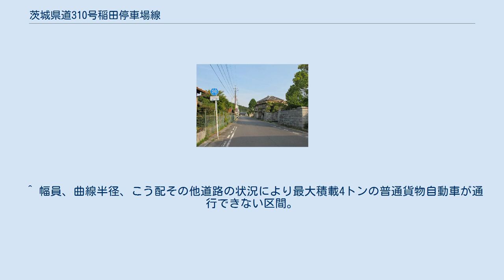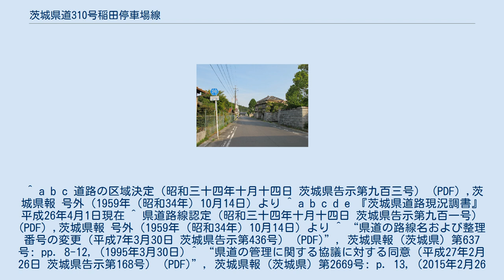茨城県道310号稲田停車場線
茨城県道310号稲田停車場線 笠間市稲田（2014年5月） 正面奥の突き当たりはJR稲田駅 茨城県道310号稲田停車場線（いばらきけんどう310ごう いなだていしゃじょうせん）は、茨城県笠間市内を通る県道で、JR水戸線稲田駅と接続するための道路である。
 笠間市稲田地区内のJR水戸線稲田駅と茨城県道109号稲田友部線とを連絡する南北約0.2kmの一般県道である。
 1959年（昭和34年）10月14日、新たな県道として笠間市稲田町の稲田停車場を起点とし、県道稲田友部線交点を終点とする区間を本路線とする県道稲田停車場線として茨城県が県道路線認定した。
 1995年（平成7年）に整理番号310となり現在に至る。
 センターラインの無い1.5車線の道路であるが、道路幅に比較的余裕がある。
 このため、すぐ西側で並行する県道友部稲田線よりも自動車が安全に通行できることから、笠間市稲田と友部方面を行き交う車は、こちらの県道を通行して行く車が多い。
 ^ a b c 道路の区域決定（昭和三十四年十月十四日 茨城県告示第九百三号） (PDF) ,茨城県報 号外（1959年（昭和34年）10月14日）より ^ a b c d e 『茨城県道路現況調書』平成26年4月1日現在 ^ 県道路線認定（昭和三十四年十月十四日 茨城県告示第九百一号） (PDF) ,茨城県報 号外（1959年（昭和34年）10月14日）より ^ “県道の路線名および整理番号の変更（平成7年3月30日 茨城県告示第436号） (PDF)”, 茨城県報 (茨城県) 第637号: pp. 8-12, (1995年3月30日) ^ “県道の管理に関する協議に対する同意（平成27年2月26日 茨城県告示第168号） (PDF)”, 茨城県報 (茨城県) 第2669号: p. 13, (2015年2月26日)